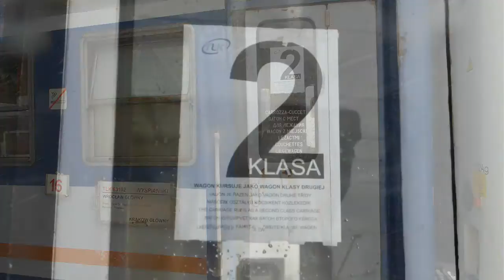Wielkanocny, zaśnieżony, kuszetkowy TLK Wyspiański; Kędzierzyn-Koźle, 31.03.13 r.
EP07-312 z kuszetkowym składem TLK Wyspiański z Wrocławia do Krakowa.

Z okazji świąt Wielkanocnych życzę Wam wszystkiego dobrego, duże szczęścia i zdrowia oraz "sypanego" Dyngusa. ;D